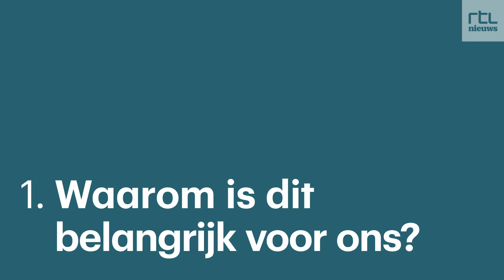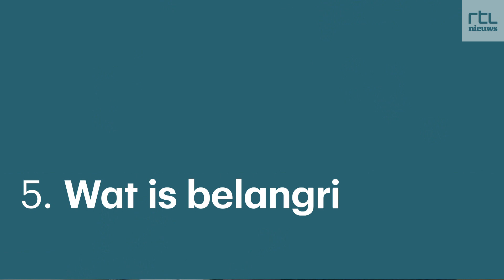Ozonlaag herstelt langzaam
Volgens onderzoekers moet het beruchte gat in de ozonlaag binnen enkele tientallen jaren weer hersteld zijn. In deze video leggen we uit waarom dat belangrijk voor jou is.